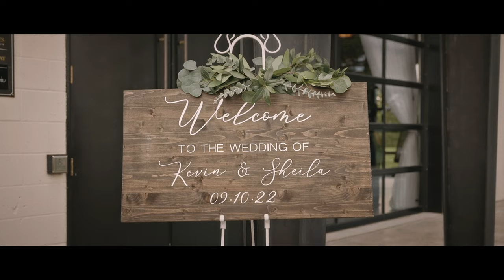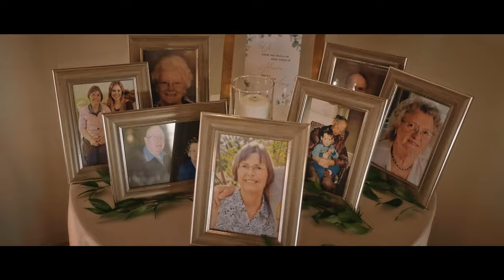Wedding Film - Sheila + Kevin (St. Mary's Golf & Country Club)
Sheila + Kevin
09.10.22

Expect the unexpected with these two! A story that no one believed, but it finally came true.

Venue: St Mary's Golf & Country Club
Photo: Castle Avenue Photography
DJ: DJ Alpha Productions
Dress: Creme Couture Guelph
Floral: Stratford Blooms
Transportation: Badder Bus

Equipment Used:
Sony A7SIII/A7III
Sigma 24-70mm
Sigma 50mm
Sony 70-200mm
Zhuyin Weebill S
Freewell Filters
DJI Air 2S
DJI FPV
Apature Amaran 60x Lights
Switti RGB Lights
Tascam DR-L10 Lav Mics
Zoom H4N Pro Recorder